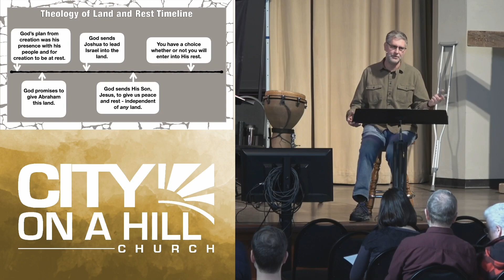1-29-23 | Joshua - God Saves | S3 The Land, the Promise, and Rest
Join us as Bruce continues our new sermon series in Joshua.